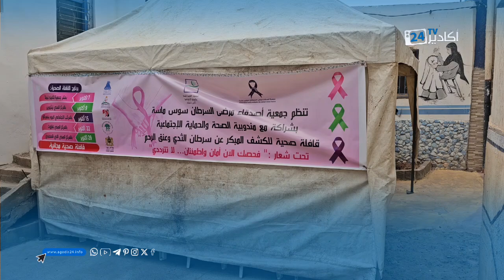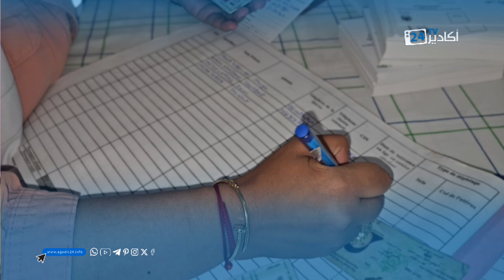أكتوبر الوردي .. قافلة صحية للكشف المبكر عن سرطان الثدي وعنق الرحم بتغازوت